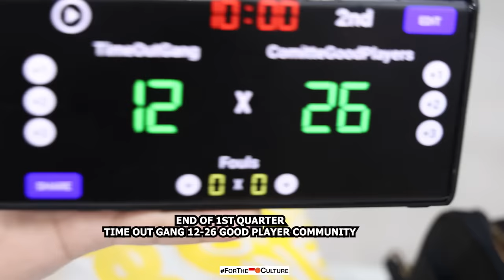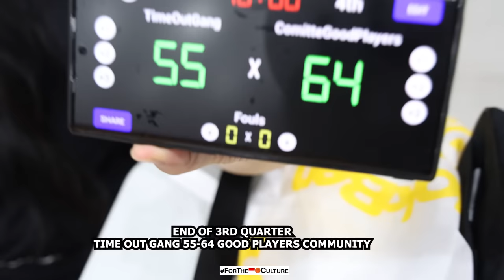Game Highlights: TOG vs Good Players Comm. Kalah Nafas But Gak Kalah Jago I COACH Tyler Drops 30 PTS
Scrimmage seru-seruan antara Time Out Gang melawan Good Players Community yang features banyak pemain high school bertalenta.

Big thanks to Kevin Doank for recording our scrimmage. A lot of awesome footages 🔥🔥🔥

Thank you untuk Members Time Out Gang, Coach Tyler, William, Efrael, Coach Agus and all the Good Players community udah seru-seruan bareng untuk a fun game 🙏🏼